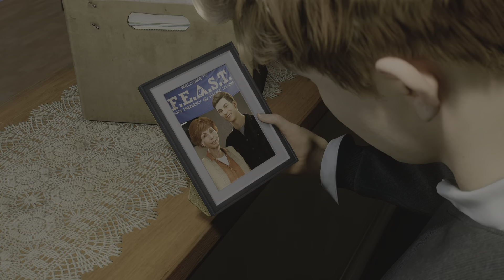Marvel's Spider-Man 2 Spiderman VS Scream